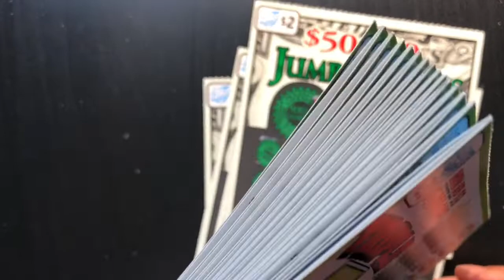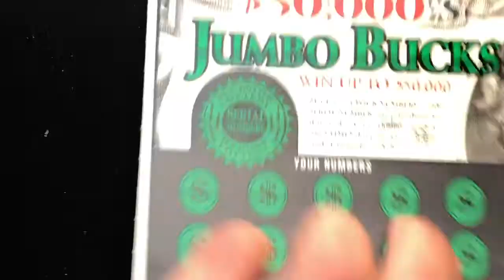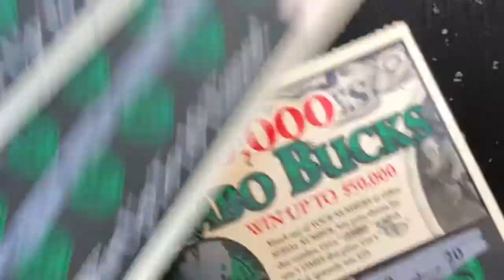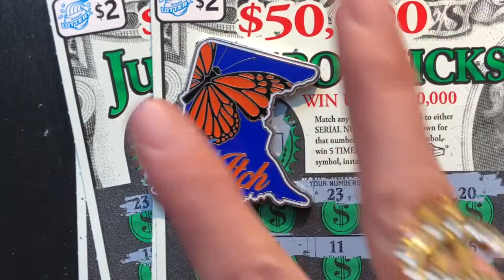Brucipher Wayne Arcades n Scratchers Battle Tomorrow😎🔥🔥🔥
Brucipher Wayne Arcades N Scratchers